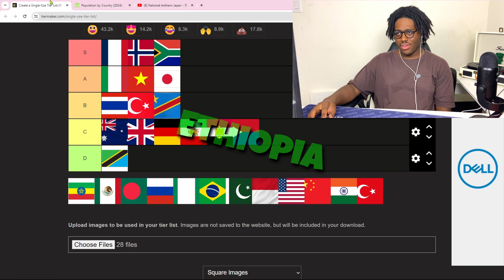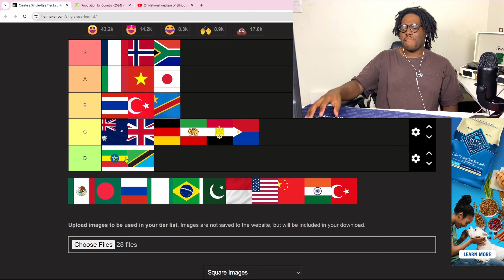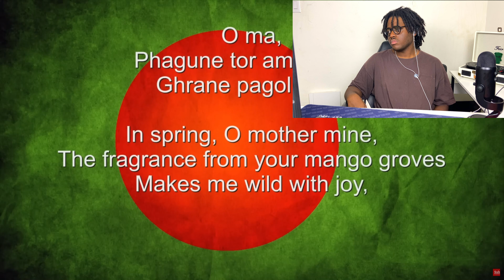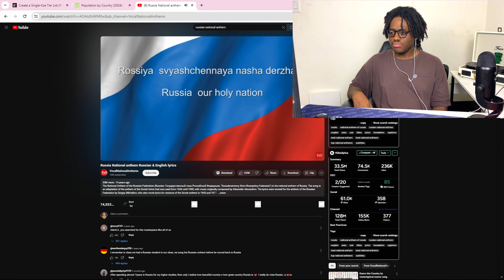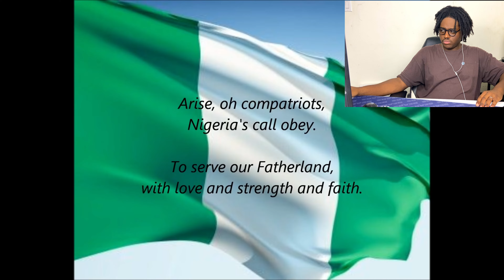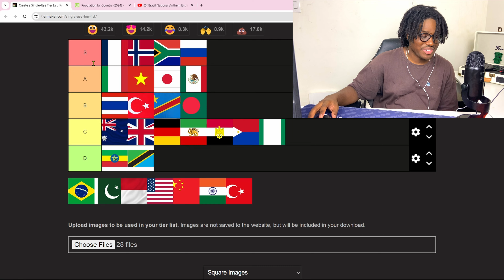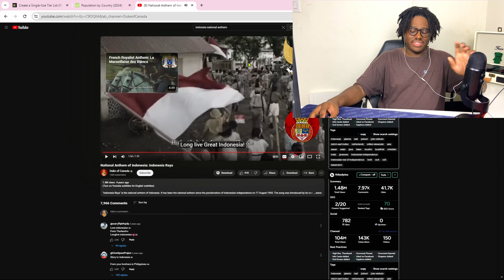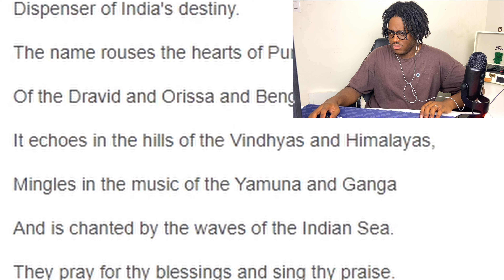What country has the best National Anthem? (Part 2)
Today,, Shamsterdamn will react and rate on a tier list, the 12 biggest countries in the world's national anthem. If you Commented a country on part 1, you will not see it in this part, it'll be in part 3!

0:00 - Intro
0:26 -Ethiopia
1:16 -Mexico
2:22 -Bangladesh
3:04 -Russia
4:04 -Nigeria
4:42 -Brazil
5:36 -Pakistan
6:12 -Indonesia
6:49 -MURKICA
7:49 -China
8:41 -India